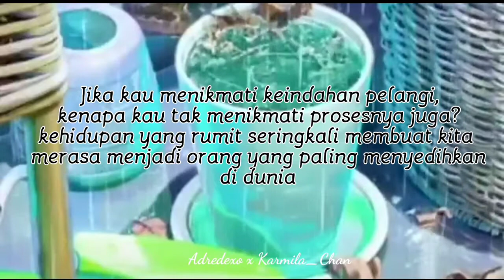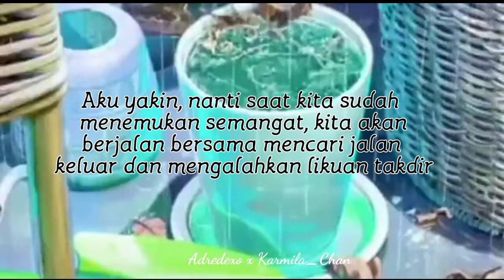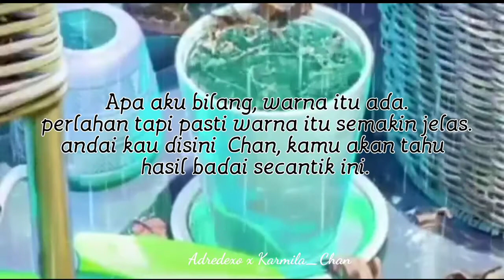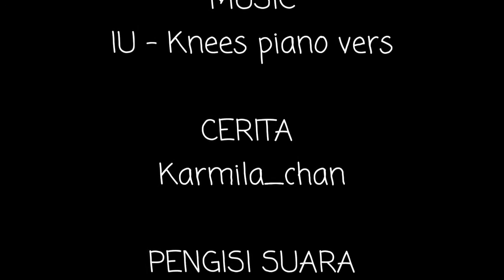Pelangi Fict Wenyeol #2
Story from Karmila_chan
Edited by Karmila_chan
Dubbed by karmila_chan